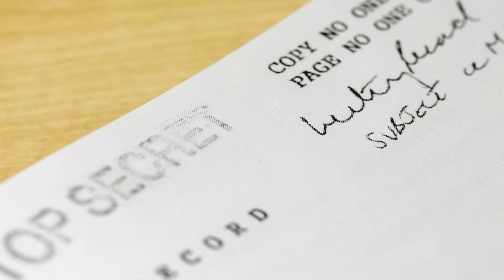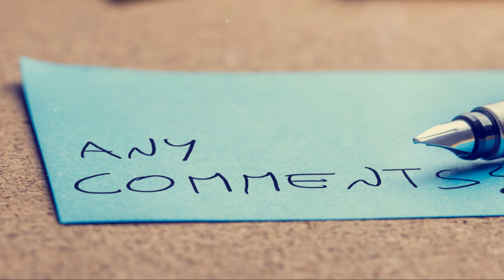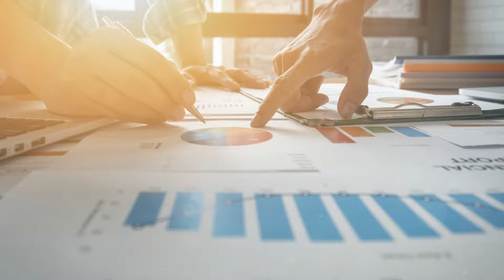The Secret Warden's Meeting: Unveiling the Truth about CDCR